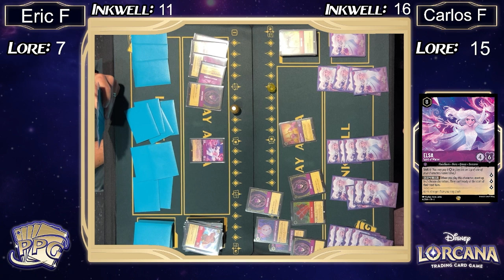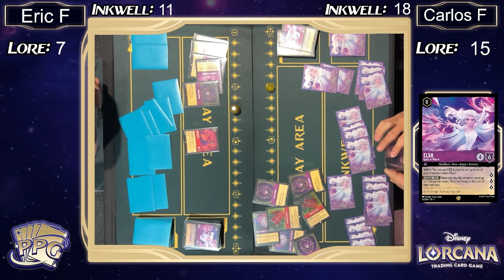Lorcana OP Tour Miami Round 1 - Amethyst/Ruby vs. Amethyst/Ruby